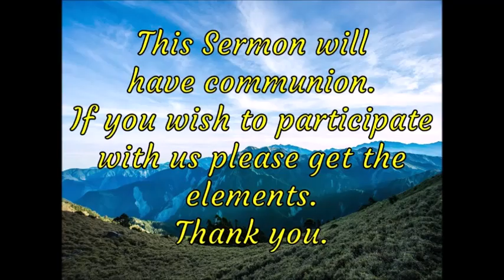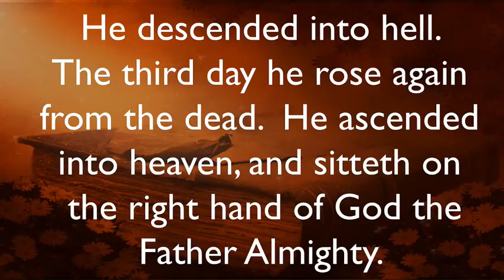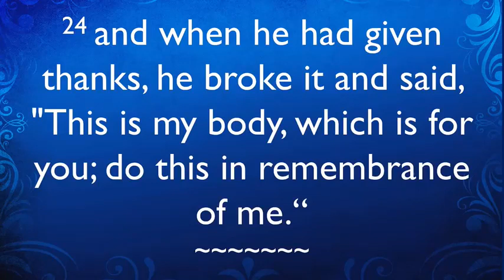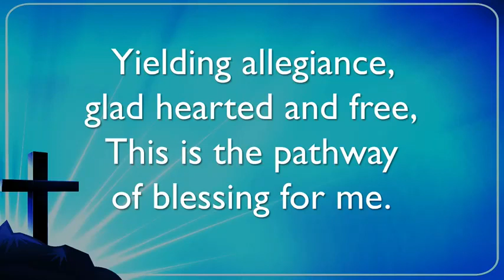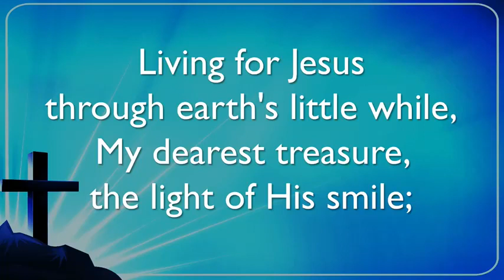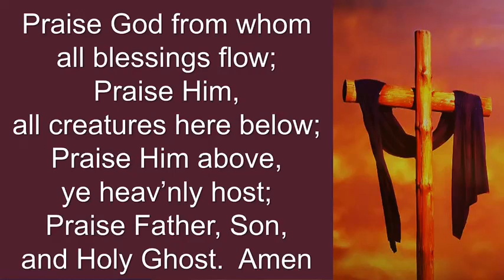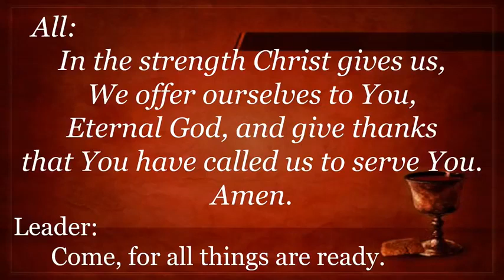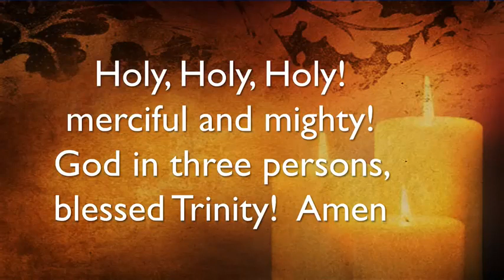April 1st, 2021 - Contemplating Communion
Peace Evangelical & Reformed Church
Message: Contemplating Communion
Scripture:  1 Corinthians 11:17-34
Maundy Thursday